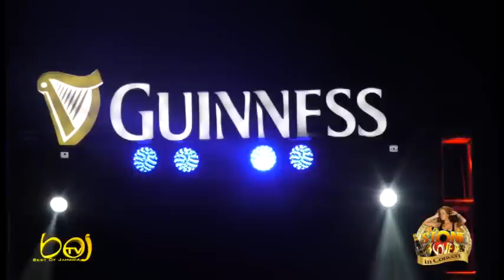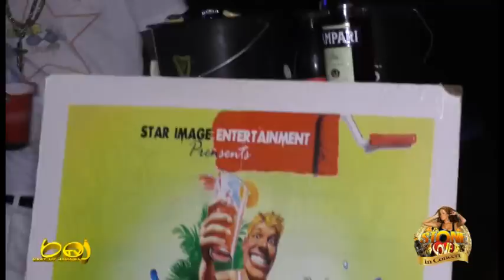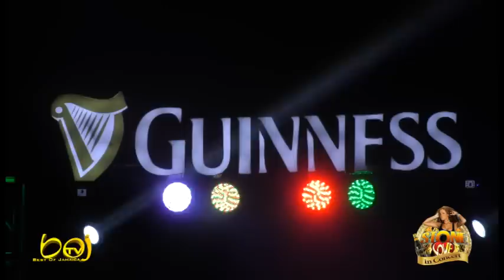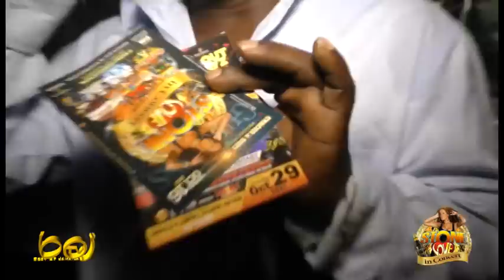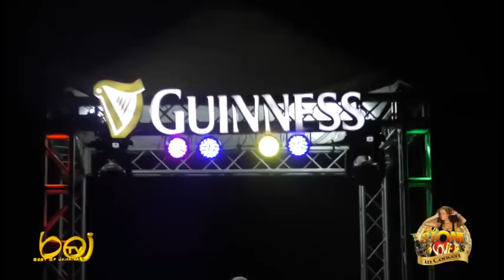STONE LOVE, READ HEAT, ICEBERG MILLION IN CONCERT - SILOAH, ST ELIZABETH